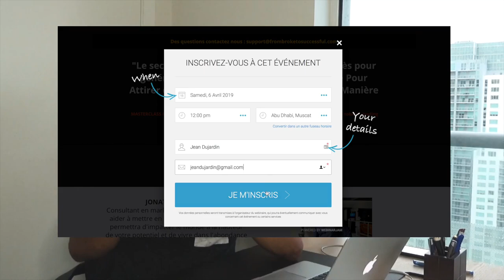Comment Faire des économies : 7 secrets pour bien utiliser son argent et s’enrichir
Pour faire des économies, il faut avant apprendre à bien utiliser son argent. Si tu rêves de devenir riche, tu dois savoir où va ton argent. Economiser c’est avant changer ses habitudes vis-à-vis de l’argent. Tu dois peser le pour et le contre pour chaque dépense que tu vas effectuer. Et n’oublies jamais, économiser a plus de valeur que de dépenser dans argent dans des produits.

▬▬▬▬▬▬▬▬▬▬▬▬▬▬▬▬ FORMATION OFFERTE▬▬▬▬▬▬▬▬▬▬▬▬▬▬▬▬

6 vidéos de formation offertes pour créer ton business en ligne dont 25 idées de business rentables clique

▬▬▬▬▬▬▬▬▬▬▬▬▬▬▬▬ MON COACHING ▬▬▬▬▬▬▬▬▬▬▬▬▬▬▬▬

▬▬▬▬▬▬▬▬▬▬▬▬▬▬▬▬ MES OUTILS ▬▬▬▬▬▬▬▬▬▬▬▬▬▬▬▬

▬▬▬▬▬▬▬▬▬▬▬▬ Témoignage client ▬▬▬▬▬▬▬▬▬▬▬▬▬

▬▬▬▬▬▬▬▬▬▬▬▬ LIENS ▬▬▬▬▬▬▬▬▬▬▬▬▬

Si tu as aimé cette vidéo tu aimera aussi Comment économiser : 8 astuces pour maîtriser l’argent